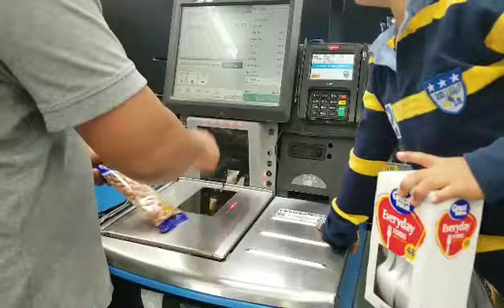Cumpleaños #5 de Jorel.